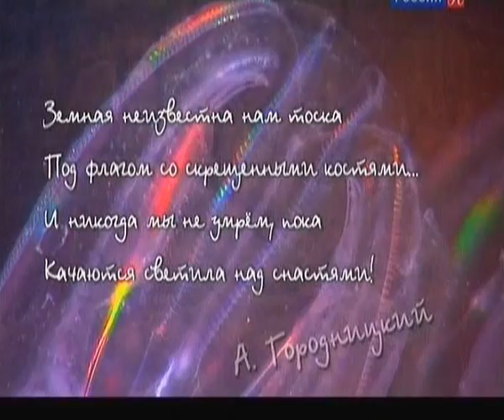24. Кто съел рыбу в Чёрном море? (эфир 15.12.2012)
Главной биологической проблемой Чёрного моря становится гребневик Мнемиопсис, который, как хищник, уничтожает почти всю фауну в Чёрном море и теперь переходит в Каспийское. Обсуждается проблема спасения черноморской и каспийской рыбы. Принимают участие: доктор биологических наук Никита Кучерук, профессор А. Виноградов и профессор В. Востоков.